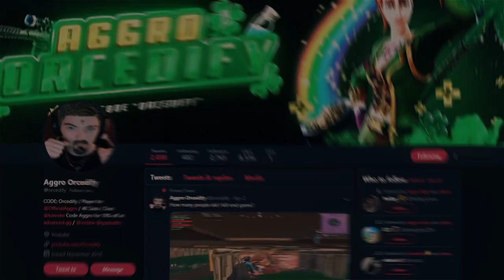I Clickbait FaZe Sway For Views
This is a little creative montage, don't hate its all for jokes. Sometimes you just gotta state it for what it is!

I go live on Twitch every day!!! Twitch.tv/orcedifyy

Song: Momentum Beats